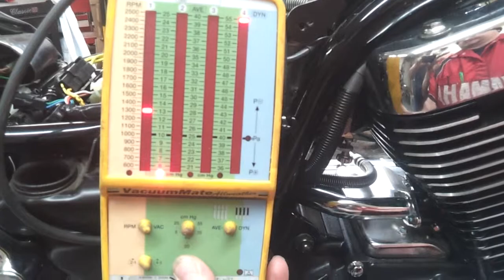Vs800 bad idle